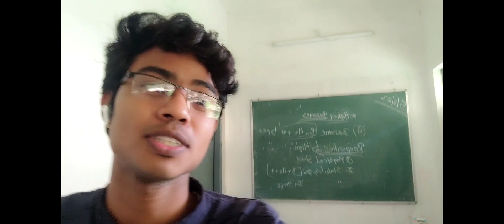college me Friendship Day celebration 🤩🤞 || DEVESH VLOGS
daily vlog couple,
first vlog
my first blog on YouTube
manojdeyvlogs
saurabhjoshivlogs
mini vlog
mini vlog reel, mini vlogger
mini vlog songs
vlog channel
blogger
vlogettan
vlog malayalam
vlog music
vlogs telugu
vlog video
vlog background music
vlog